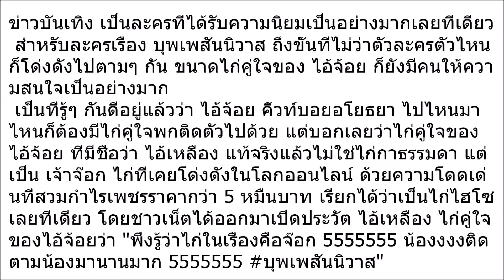เผยความจริง ไก่คู่ใจไอ้จอย คิ้วท์บอยอโยธยา แท้จริงแล้วโปรไฟล์ไม่ธรรมดา จะเรียกว่าเป็นไฮโซก็ไม่แปลก!